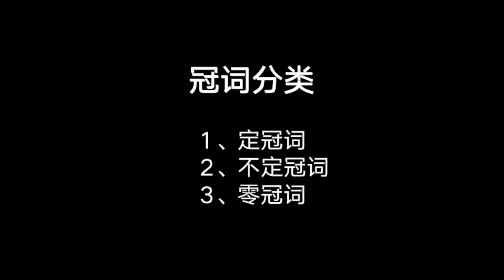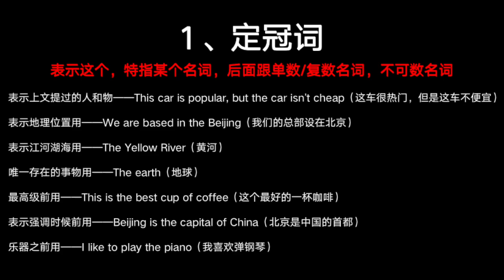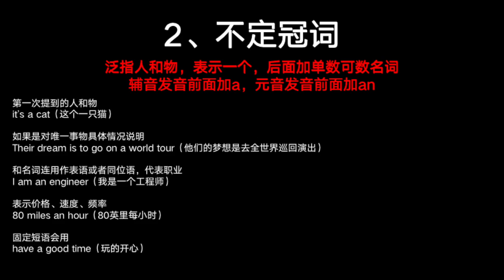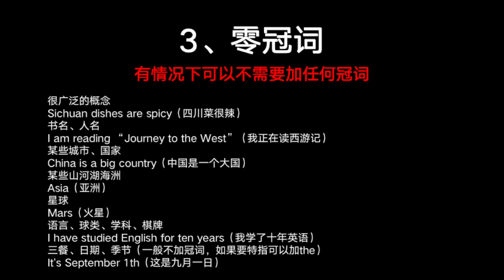【English Grammar】English grammar beginner to advanced—Article冠词05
寫在最前面，這個文法系列完全是，我幾年前自己做的一個「費曼學習法」的理論實踐，起初只是為了講給自己聽，後面才分享出來給大家，一起進步一起學習，我沒有預料到會有那麼多人看，我並不是一個專業的英文老師，我只是一個自學英文出國的普通人。寫在最後，如果你認為我講的東西，沒有價值學不到東西，你可以選擇不看這個視頻，去看更適合你的視頻。